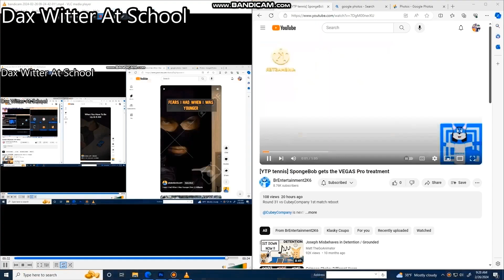Another bill jensen YTP N3812